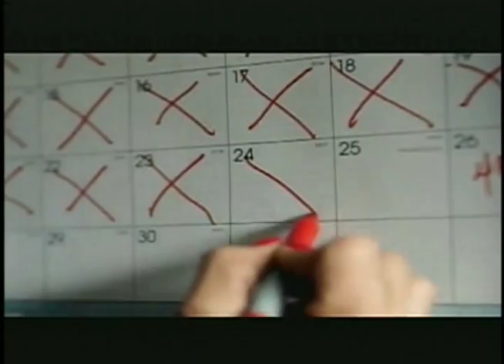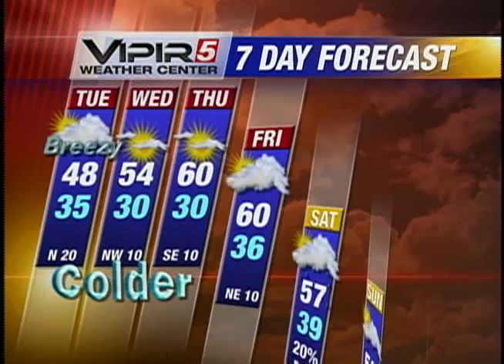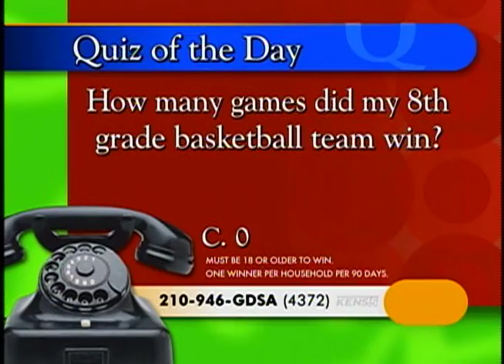Ralph Co-Hosts Great Day SA